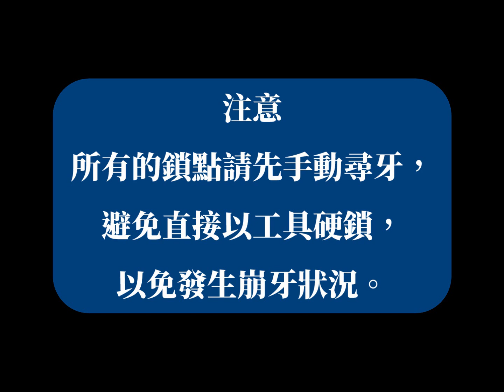SUBARU 2015 LEGACY SPR後上平衡桿（ES-S0026）安裝流程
SPR針對各類車款研發合適的引擎室平衡桿，選用強度高、彈性好的鋁合金，為您的愛車進行補強，提升您愛車的性能與安全性。